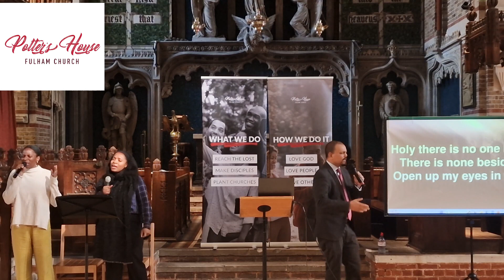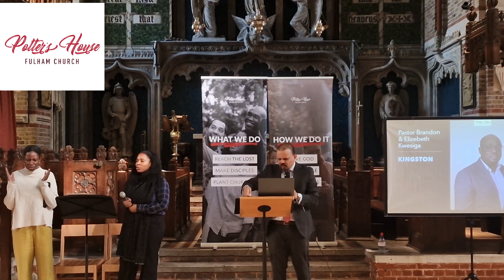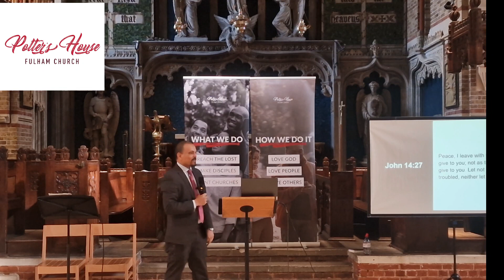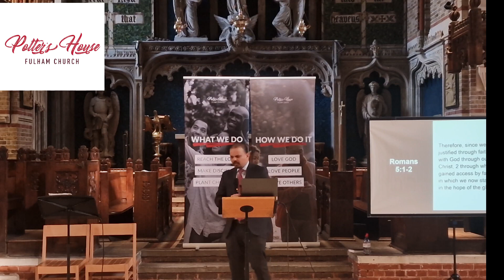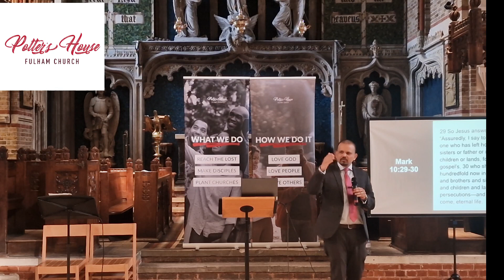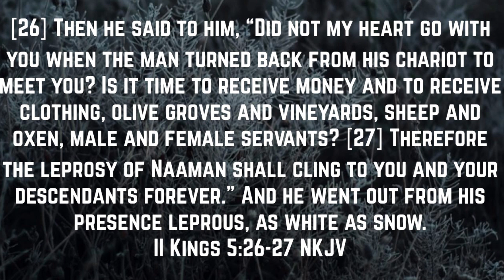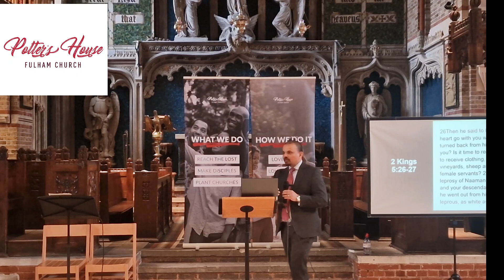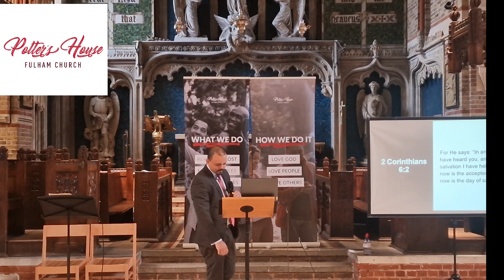PHC Fulham - Pastor Royston Labrooy